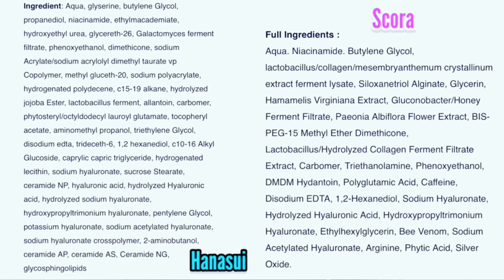BAGUSAN SCORA MOISTURIZER ATAU HANASUI CERAMIDE MOISTURIZER?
FYI Tipe Kulit Gw: Kulit Kombinasi Cenderung Berminyak, Sensitif, dan berjerawat.

Ini bukan video endorsement! Gw beli sendiri Scora Moisturizer dan Hanasui Ceramide Moisturizer ini. Semoga membantu..

Salam Hangat,
Dunia Andri

TIMESTAMP:

00:00 Opening
00:43 Packaging
02:31 Tekstur Produk
05:37 Kandungan Produk
07:46 Efek Produk
10:09 Kesimpulan
12:12 Closing